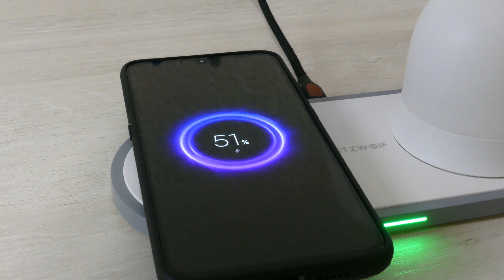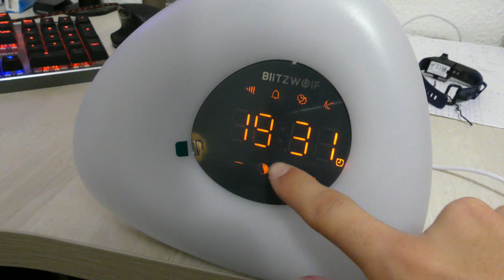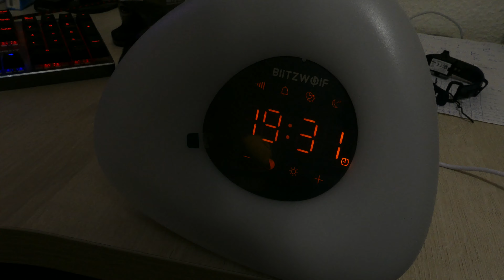Los GADGETS de luz MÁS ASOMBROSOS 💡🧨 TOP 6 IDEAS REGALO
Hoy os muestro unas lamparas RGB gaming bastante curiosas, algunas con funciones realmente increíbles. Perfectas para tu set up o ideas para regalar. Productos asombrosos